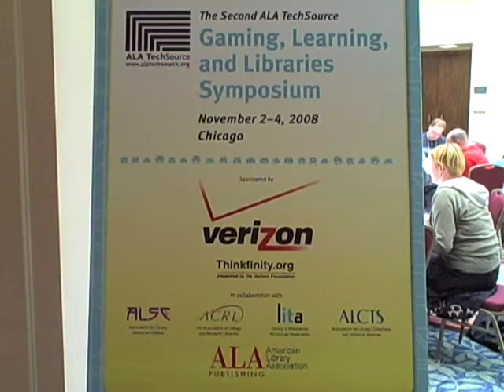Gaming, Learning, and Libraries Symposium 2008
The 2008 ALA Techsource Gaming, Learning, and Libraries Symposium, held November 2-4 in Oak Brook, Illinois, demonstrated many of the benefits gaming has for libraries, including improved literacy, improved civic engagement, inclusiveness, and even fundraising. Interviewed are:

Lawrence Kutner, Center for Mental Health and Media, Department of Psychiatry, Massachusetts General Hospital (keynote: "Grand Theft Childhood? Real Data on Violent Video Games and Youth")

Seann Dikkers, University of Wisconsin-Madison Games Learning Society Group (presentation: "Building After School Game Clubs Using Total War")

Lindsey Wesson, Tennessee State Library and Archives (presentation: "Turning Gamers into Readers: What Wii Can Do")

Amanda Lenhart, Pew/Internet Life (keynote: "Teens, Video Games, and Civics: What the Research is Telling Us")

Rick Bolton, Library Mini-Golf (host, "Golfing through the Stacks")

Larry Lewis Jr., Flying Blind LLC (presenation: "Integrating Non-Visual Access into a Library's Gaming Experience")

Eli Neiburger, Ann Arbor District Library (presentation: "Pokemon Primer")

More ALA videos available at alfocus.ala.org. Transcript